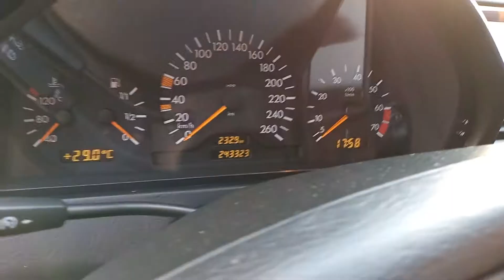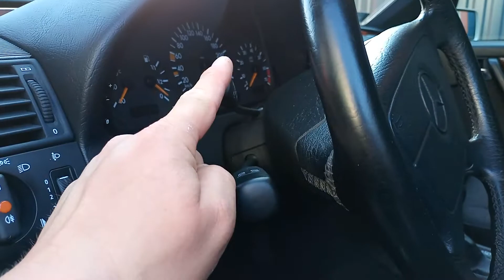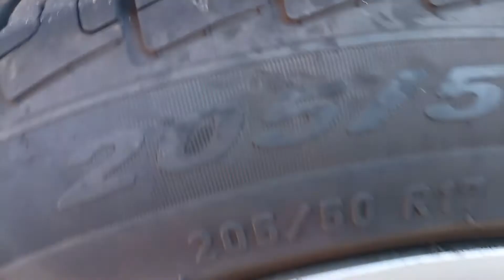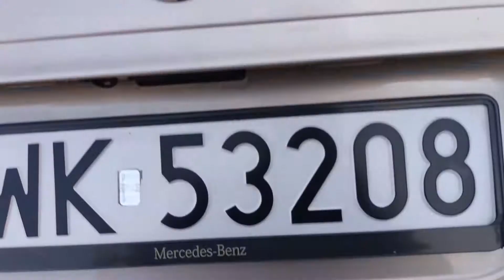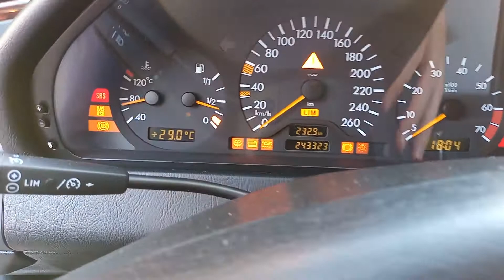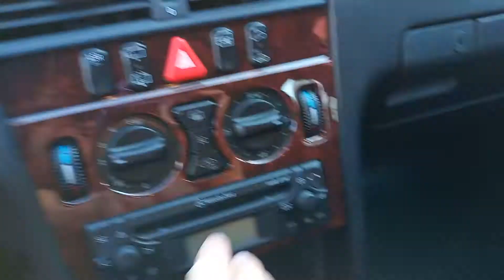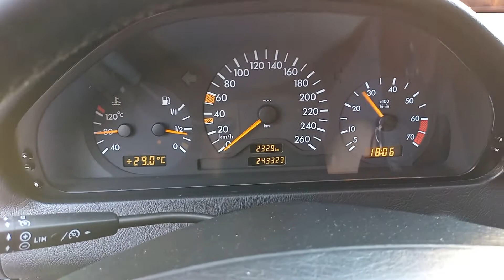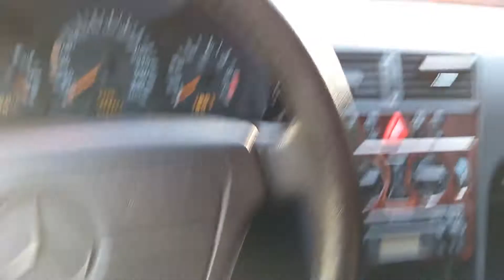Mercedes C280 W202 '98 - Klasyczna Przygoda #32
Mercedes-Benz w modelu W202 to następca "baby" Benza czyli znanej i lubianej 290-tki.
W tej wersji z silnikiem V6 i manualna skrzynią biegów już wkrótce może się stać cenionym klasykiem. Zapraszam do krótkiej przygody z ładną c-tką